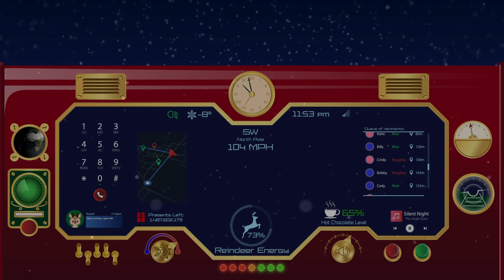Vlogmas Day 24 - - arr: Pearl Manhattan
Today, I offer a unique arrangement of  Upon the House Top

For continuous background music, be sure to watch the Vlogmas playlist.  Link in the video at the end.

for Social Media links, Discography and music links, merch links, and more.

Mixcraft Studio 9
Sterling ST51 condenser mic
Behringer U-PHORIA UM2 Audio Interface

I'm a classically trained musician and composer - grew up with pencil and paper and only my imagination to fill in the blanks.  Now I use the magic of a Digital Audio Workstation to create the music I hear in my head.

Also, check out my show with my partner channel Cricket Fox -
The Manhattan Fox Hour